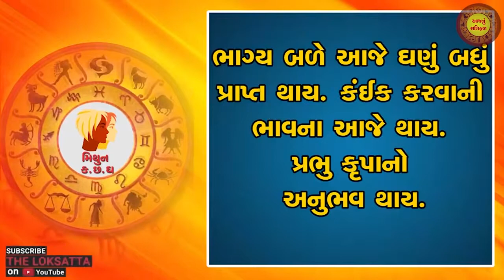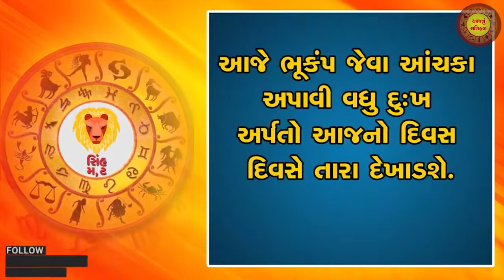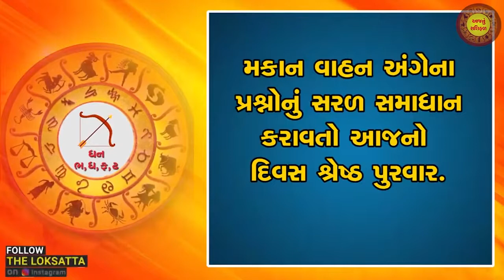Aaj nu RashiFal | today horoscope | આજનું રાશિફળ | 04-07-2022